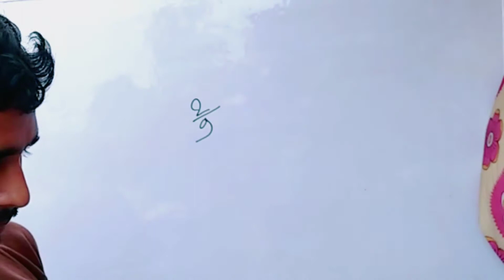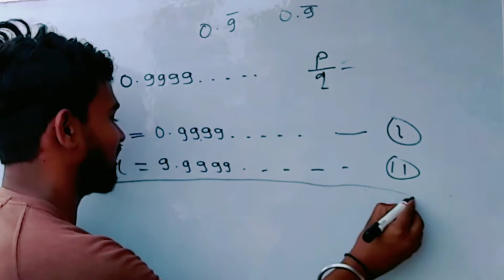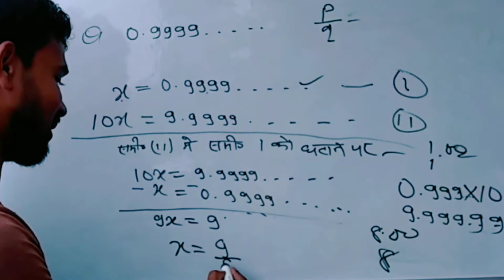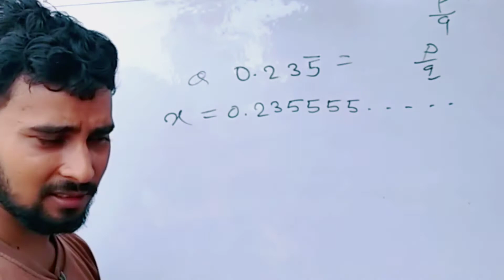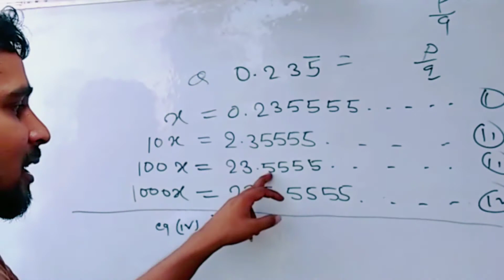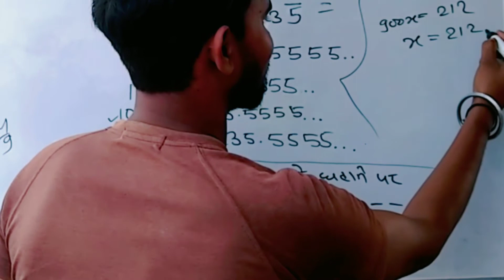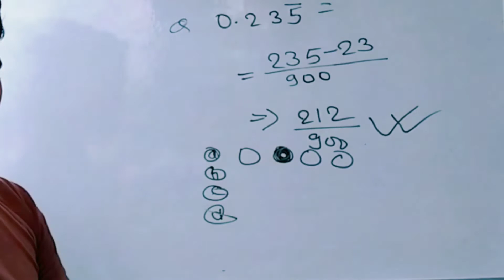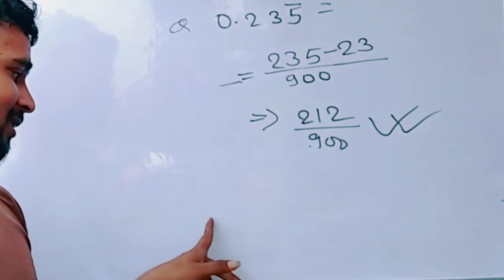Recurring/Bar/पुनरावृत्ति से संबंधित कोई भी प्रश्न का जबाब 5 सेकेंड में पता करें|maths trick/part_3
For all one day exam
study_onsRecurring/Bar/पुनरावृत्ति से संबंधित कोई भी प्रश्न का जबाब 5 सेकेंड में पता करें|maths trick/part_2
Number_system
recurring decimals
recurring decimals to rational numbers
recurring deposit
study_ons
surds and indices class 9
घातांक एवं करणी by mandaljee
इस चैनल पर हमेशा आपको पढ़ाई से रिलेटेड अच्छी-अच्छी वीडियो मिलते रहेगा और आपको बोर नहीं होने दे दिया जाएगा आप सभी से उम्मीद करते हैं कि आप हमारा साथ देंगे इसलिए प्लीज हमारे चैनल को सब्सक्राइब कर ले|